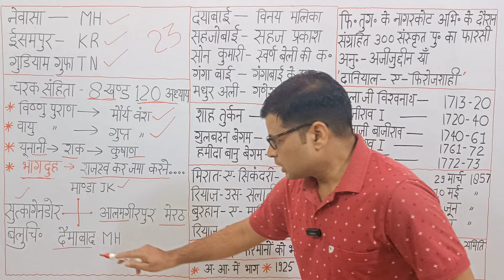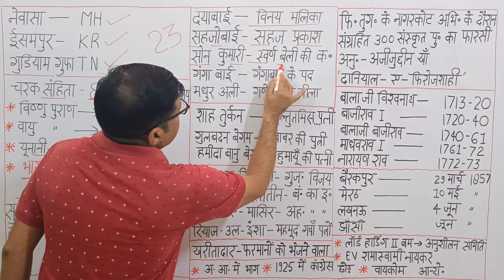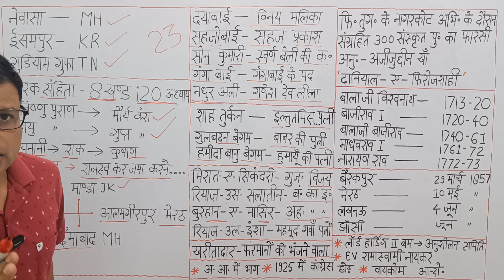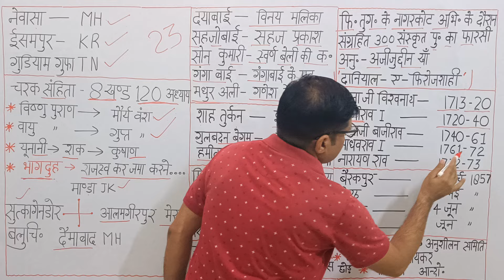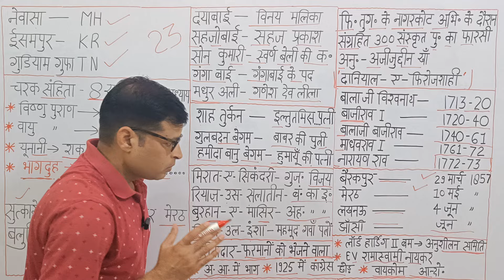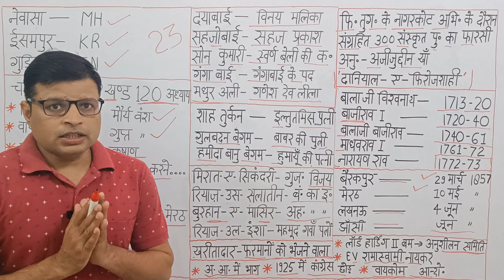UPPCS Pre.2023 में इतिहास के पूछे गए प्रश्न